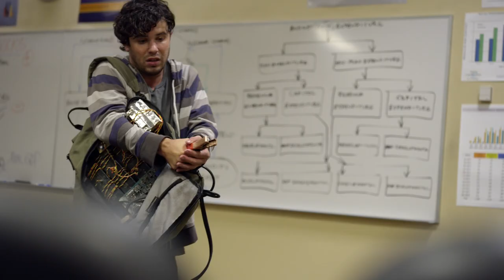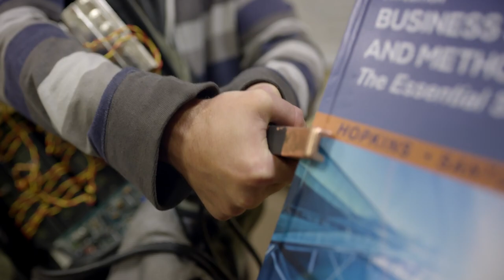S.W.A.T. - Hondo Stops The Bomber Scene (S1 E4) | Rotten Tomatoes TV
S.W.A.T. "Radical" - Hondo Stops The Bomber Scene: Hondo (Shemar Moore) negotiates with Kevin (Shane Coffey).

Network: CBS
Starring: Jay Harrington, Kenny Johnson, Marcus Giamatti, Shane Coffey, Shemar Moore, Stephanie Sigman